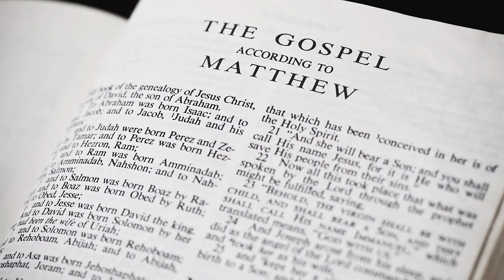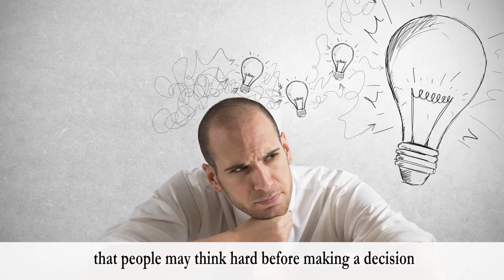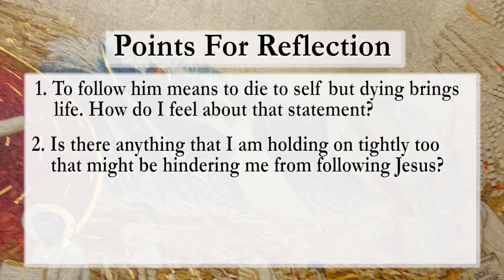Daily Gospel Reflection Lk 14: 25-33 | What does it take to Follow Jesus? | Wednesday, Nov 4 2020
During today's version of Daily reflections, we focus on the Passage of Lk 14: 25-33  we have a short explanation of the passage followed by a few points that can help us in our reflection.